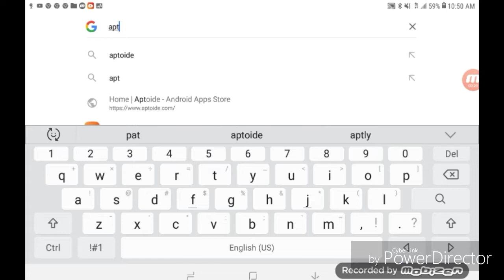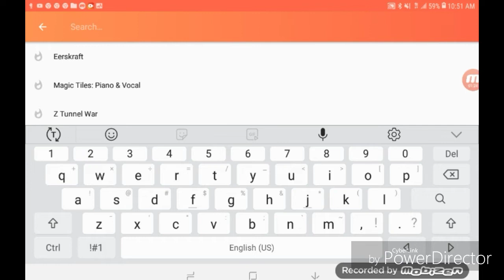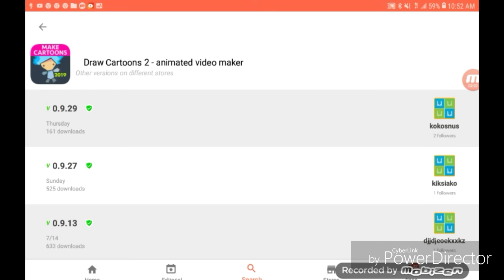How to downgrade dc2 and download aptoide